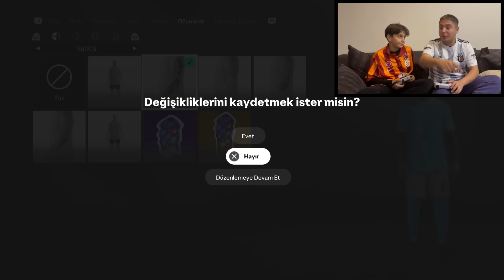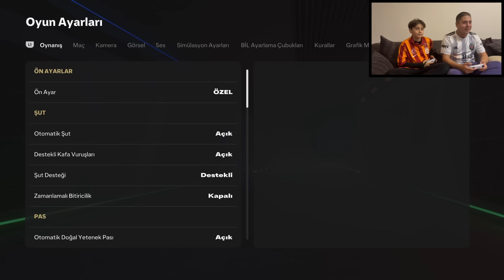ABİMLE FİFA 2025 KAPIŞMASI !! (BÜYÜK DERBİ)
abimle Fifa 2025 kapışması !! (büyük derbi)

Merhabalar ben kuzey yani küçük bey.Komik diyaloglar skeçler kışkırtma parodiler yapıyorum. Görüşmek üzere.